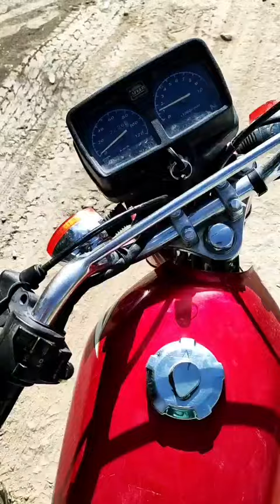gilgit wadi beautifull place of gilgit pakistan.hussani channel